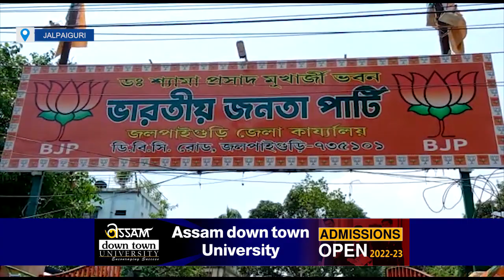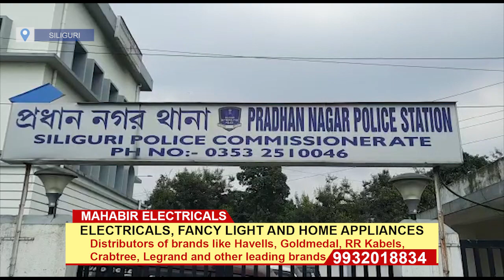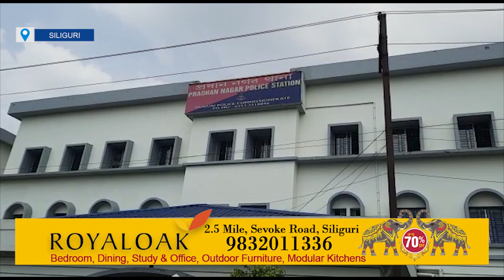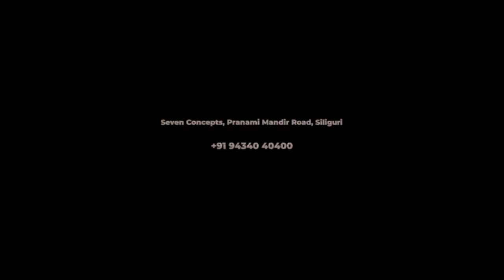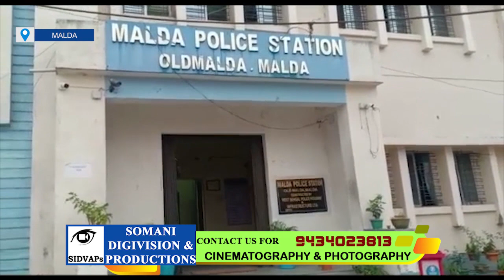Bengali News | Evening | 23rd June 2022 | North Bengal & Sikkim News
Bengali News | Evening | 23rd June 2022

1.. . ফের করোনার থাবা জলপাইগুড়িতে।
 2. .জলপাইগুড়িতে রাজ্যের প্রাক্তন বিজেপি সভাপতি দিলীপ ঘোষ।
 3. . ভারত কেশরী ডঃ শ্যামাপ্রসাদ মুখার্জির আত্ম বলিদান দিবস পালন করা হলো জলপাইগুড়িতে।উপস্থিত ছিলেন দলের সর্বভারতীয় নেতা দিলীপ ঘোষ